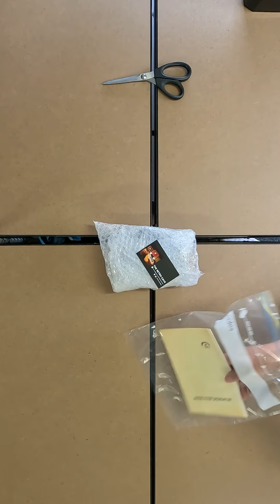Packing eBay Orders - Bendigo Pottery Ned Kelly Character Jug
The Retro Cave Ebay Store